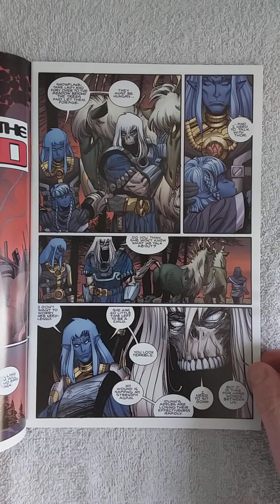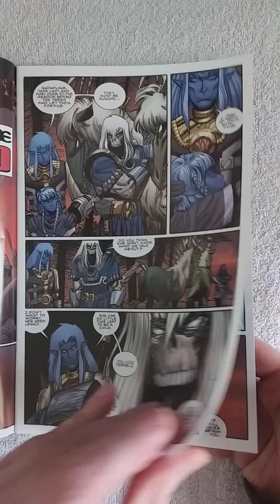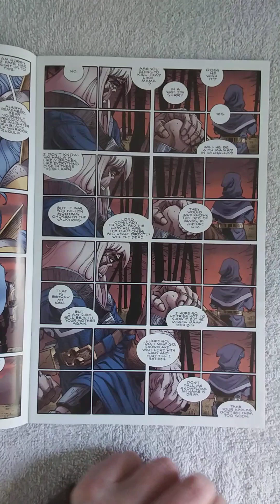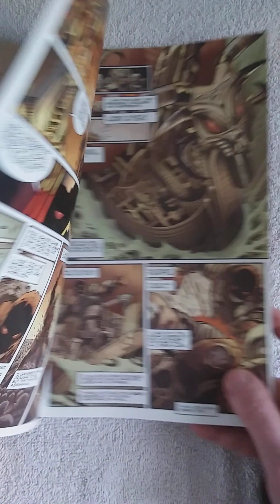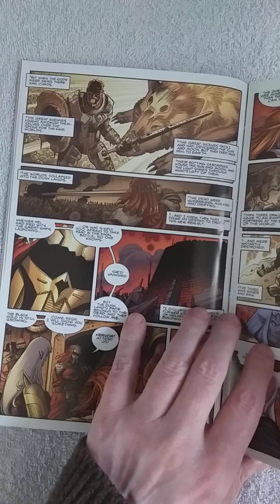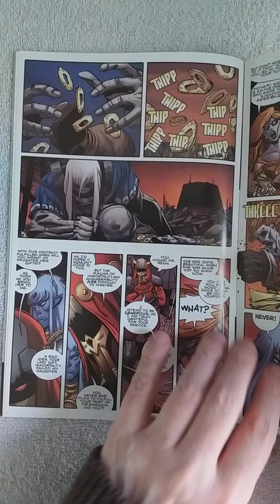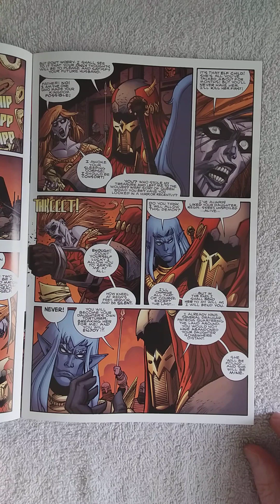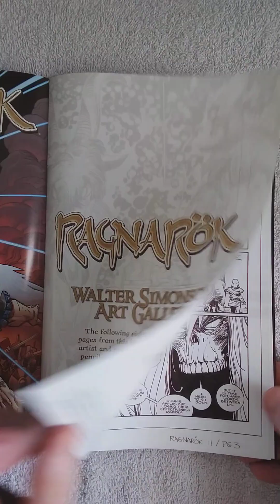RAGNAROK #11 REVIEW. Regn is getting a new (undead) wife!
Story, Art and Cover by Walter Simonson. Thor Odinson and the Black Elf assassin, Regn, face off against the Lord of the Dead and his draugar in the Dark Tower, the citadel of his power that stands on the edge of Hel.